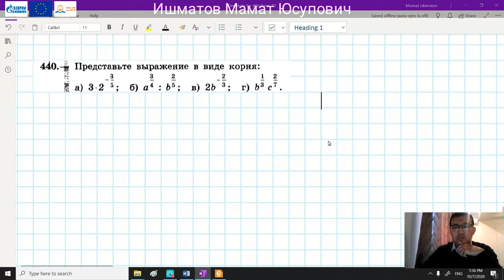11 класс Математика Ишматов Мамат Юсупович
Тема: Решение задач